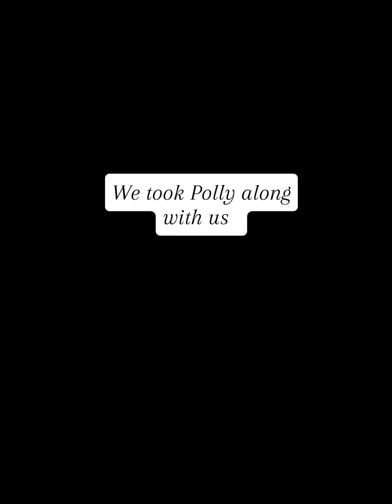Wolfie’s 2nd birthday 29/12/21 💙🐶💓🫶 he had the best day ever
He had the best day ever from the moment he woke up. We went to the gated field to meet Nelly. On route home we stopped off at the doggo shop. We came home had a little nap and then his birthday parcel arrived. A bag of soft squeaky toys. He had fun playing with them alongside his little sis polly. We went for an evening walk came home and ate lots of special birthday treats. Lots of fun and then bedtime cuddles.